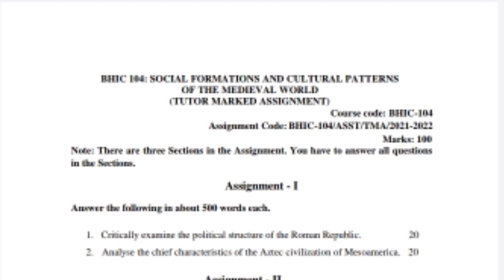ignou BHIC 104 free solved assignment 2021-22 info By Study Zone